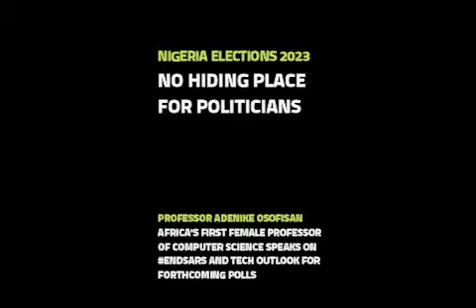Nigeria Elections 2023: No More Hiding Place for Politicians, Professor Osofisan Says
Professor Adenike Osofisan, the first female Professor of Computer Science in Africa, speaks exclusively with Technology Times on EndSARS and the technology outlook for forthcoming polls in Nigeria.